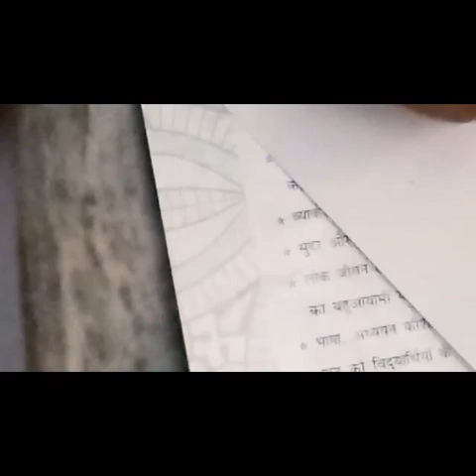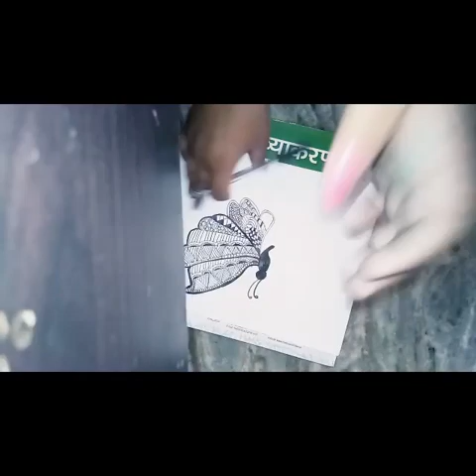butterfly traditional drawing part 3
Video from Anmol Jha